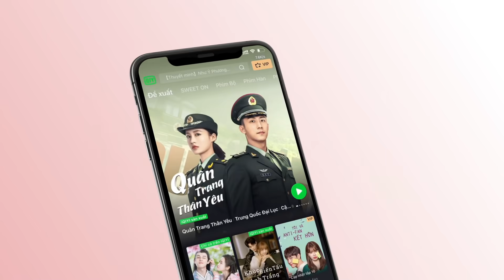【Thuyết Minh】Châu Sinh Thần dịu dàng hôn lên mặt Thời Nghi | Một Đời Một Kiếp Tập 14 | iQiyi Vietnam